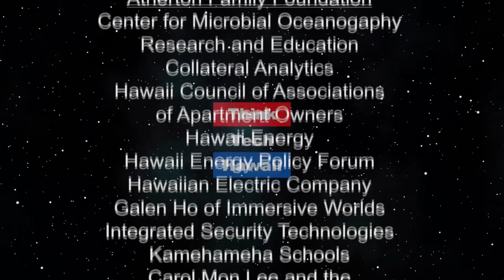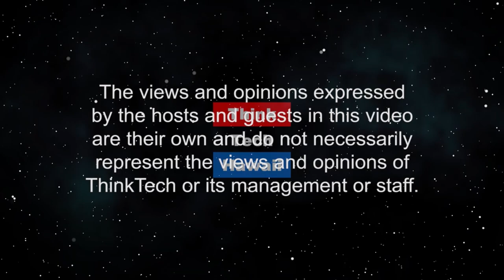Retribution is the Name of the Game (Trump Week)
Trump gets even and claims exoneration on everything he has done.  Jay Fidell and Tim Apicella discuss Trump's moves after his impeachment acquittal, and what that foretells about his moves from here to Election Day, and beyond. The hosts for this episode are Jay Fidell and Tim Apicella.